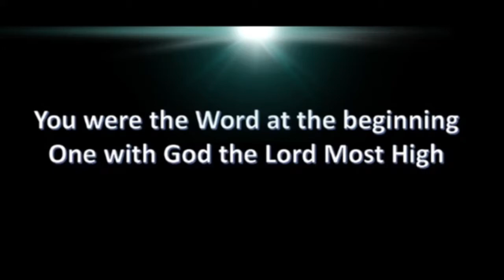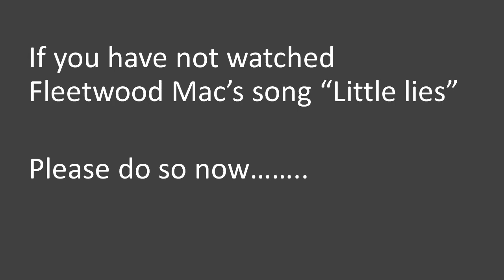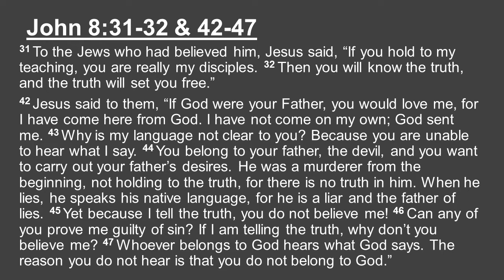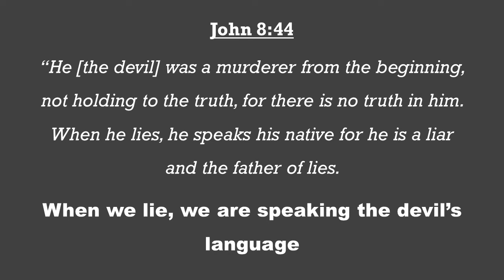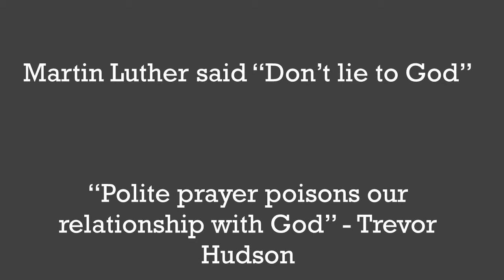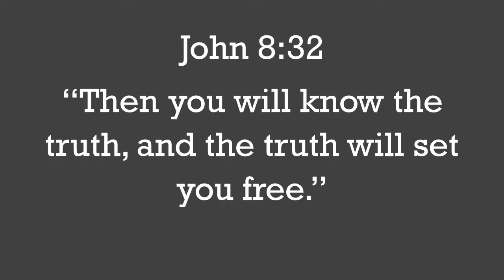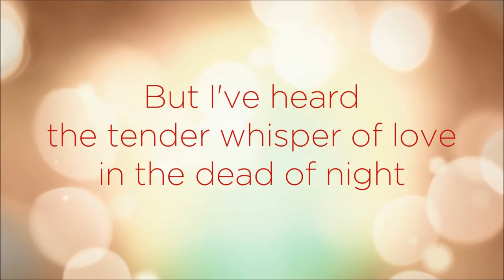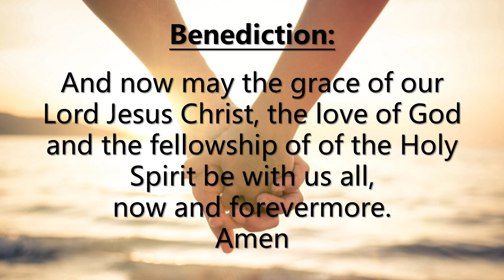Sunday Service 3 October 2021 - Rock Solid Truth: Little Lies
Week 4 of our Rock Solid Truth Series looking at what the Bible says about the themes and ideas in famous Rock Music. Today we look at "Little Lies" by Fleetwood Mac.
We are reminded about the dangers of lies and deception. We then hear how not only is Jesus the Truth, but that the Truth also sets us free